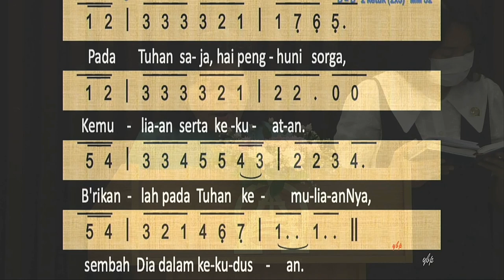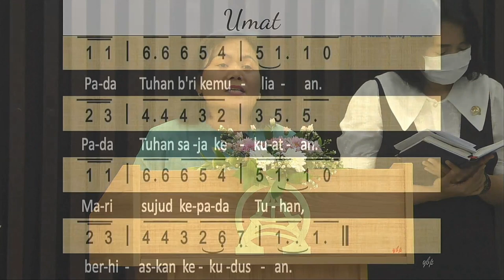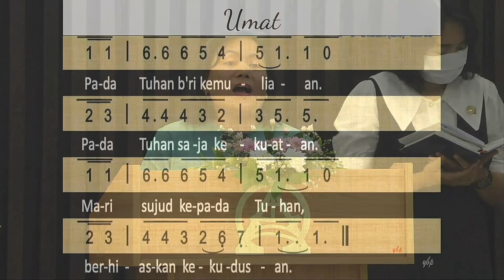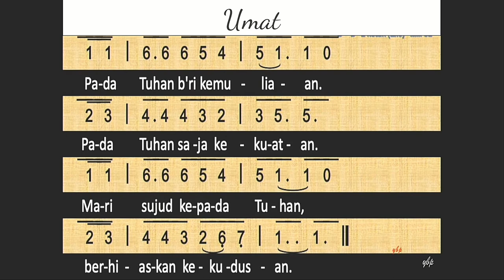Pendarasan Mazmur 29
Ibu. CT. Naningsih